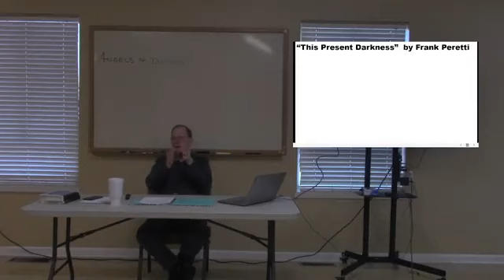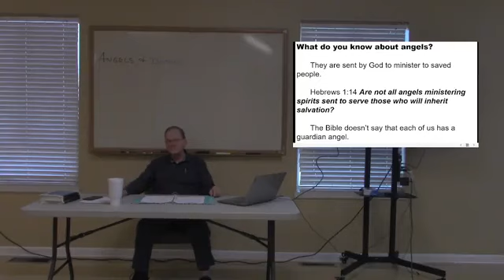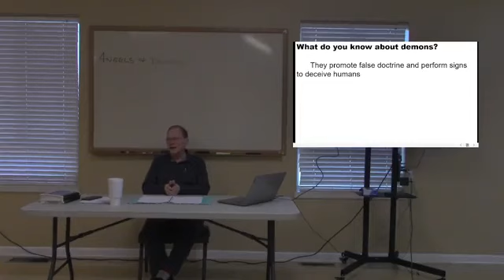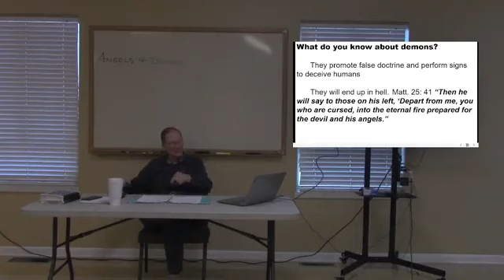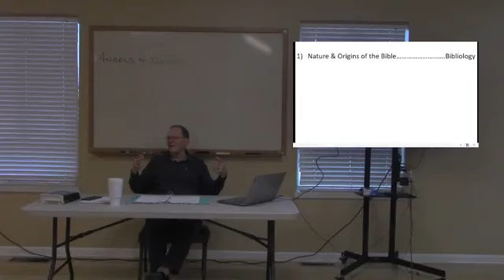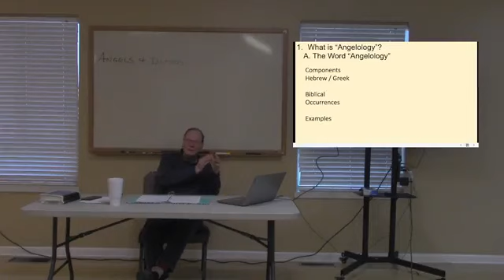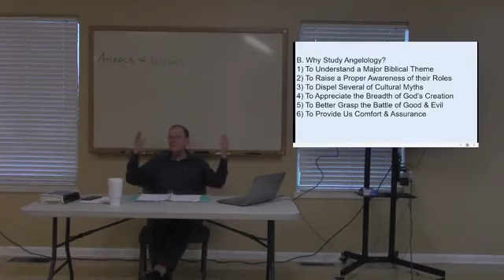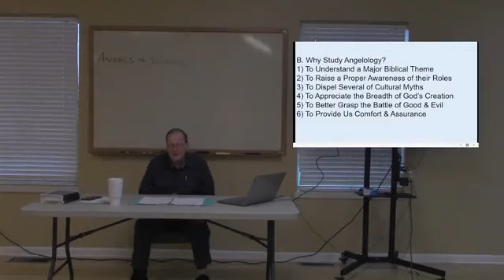Monday Evening Study on Angels and Demons Class # 2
Welcome to The Class on The Angels and Demons If you would like a handout please let us know!